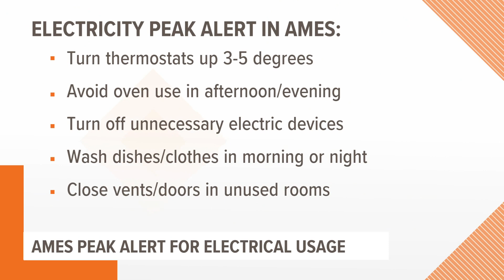Ames Electric Services asks customers to reduce electric consumption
The company issued a peak alert Tuesday. Customers are encouraged to turn their thermostat up, avoid oven use and turn off electric devices to conserve electricity.